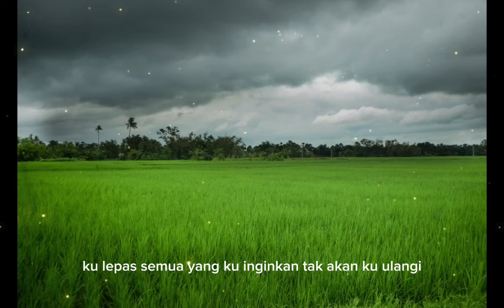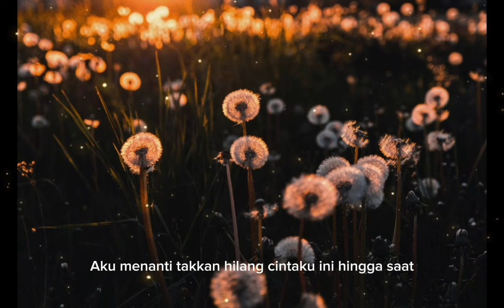Yang Terdalam/Noah_Lyric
@KingLirik77/Yang Terdalam_Noah_Lyric

Lirik:

Dan bila ku menanti

Kau telah tinggalkan
Hati yang terdalam
Hingga tiada cinta
Yang tersisa di jiwa